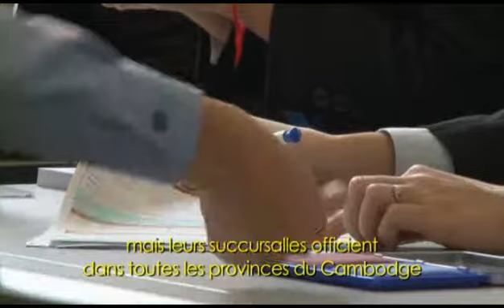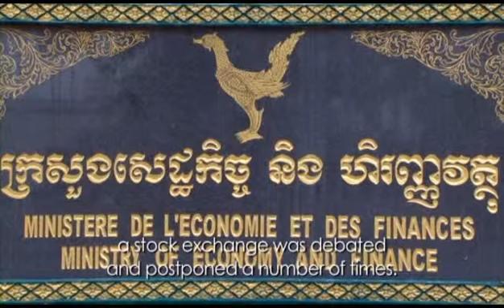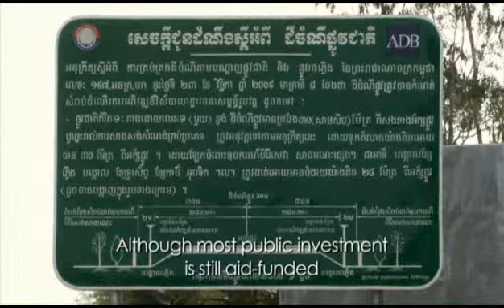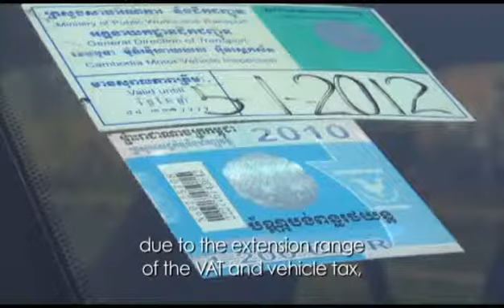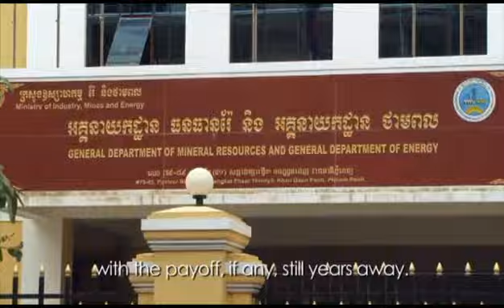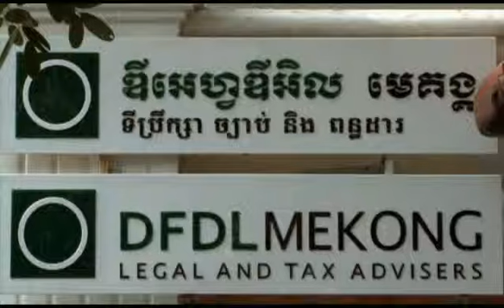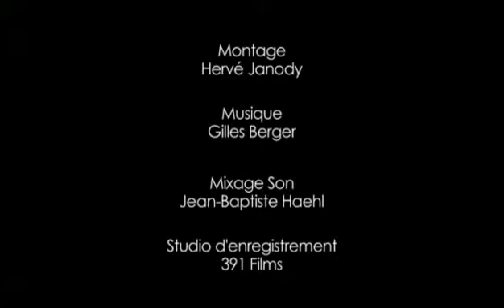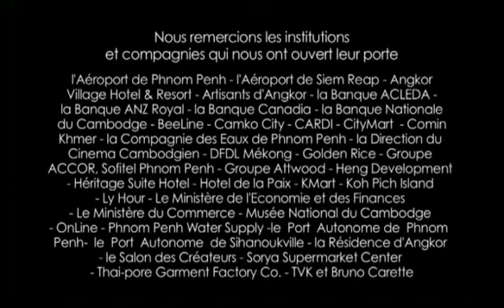La Voie du Cambodge 1999-2011 (02)